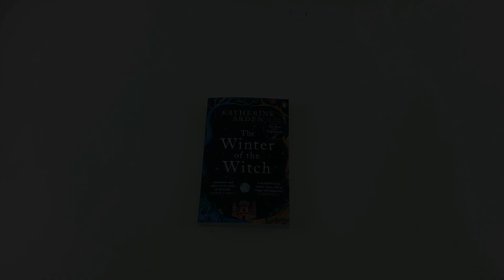Winternight Trilogy 3 Books Collection Set By Katherine Arden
Description:

The Winter of the Witch

One girl can make a difference... Moscow is in flames; leaving its people searching for answers and someone to blame. Vasilisa; a girl with extraordinary gifts; must flee for her life; pursued by those who blame their misfortune on her magic. Then a vengeful demon returns; stronger than ever. Determined to engulf the world in chaos; he finds allies among men and spirits. Mankind and magical creatures alike find their fates resting on Vasya's shoulders. But she may not be able to save them all.

The Girl in The Tower

The court of the Grand Prince of Moscow is plagued by power struggles and rumours of unrest. Meanwhile bandits roam the countryside; burning the villages and kidnapping its daughters. Setting out to defeat the raiders; the Prince and his trusted companion come across a young man riding a magnificent horse. Only Sasha; a priest with a warrior's training; recognises this 'boy' as his younger sister; thought to be dead or a witch by her village. But when Vasya proves herself in battle; riding with remarkable skill and inexplicable power; Sasha realises he must keep her secret as she may be the only way to save the city from threats both human and fantastical. . .

The Bear and The Nightingale

In a village at the edge of the wilderness of northern Russia; where the winds blow cold and the snow falls many months of the year; an elderly servant tells stories of sorcery; folklore and the Winter King to the children of the family; tales of old magic frowned upon by the church. But for the young; wild Vasya these are far more than just stories. She alone can see the house spirits that guard her home; and sense the growing forces of dark magic in the woods. . .